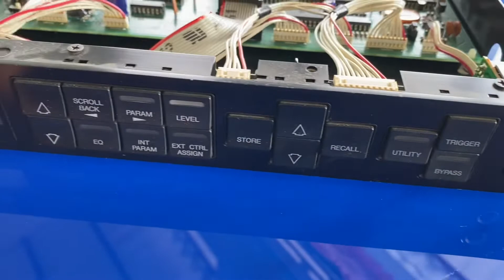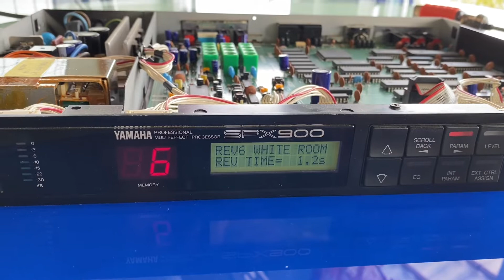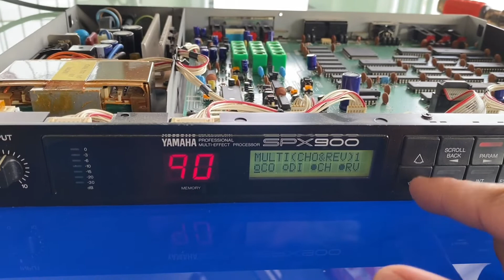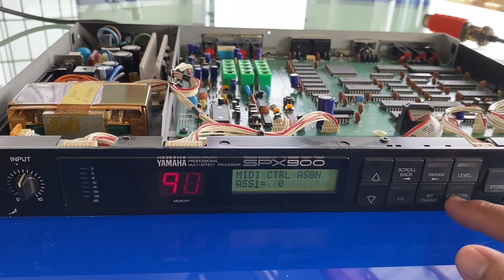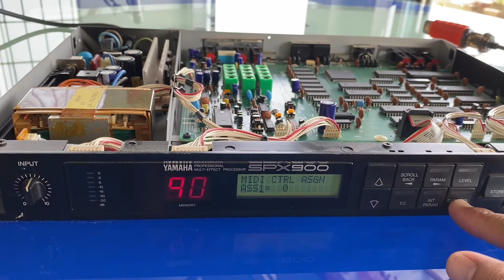Bán effect rời SPX900 giá 5tr made in JAPAN. Linh kiện đặc lừ có 99 chế độ echo reverb lh 0979074812